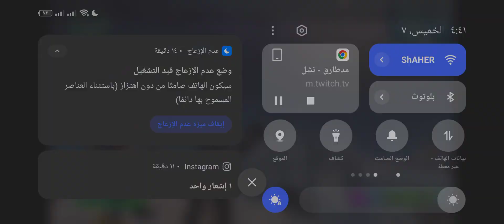اقوي بث واقوه مغامره